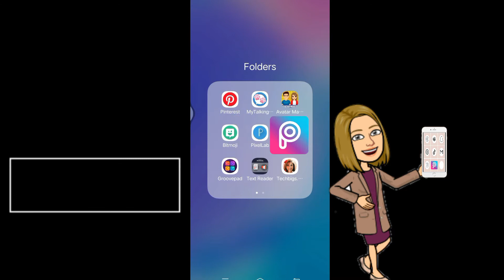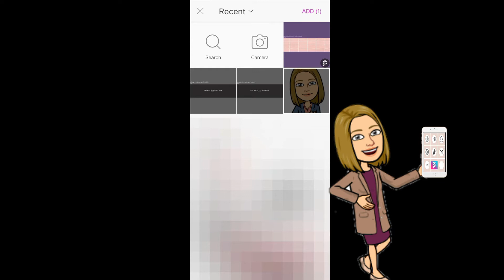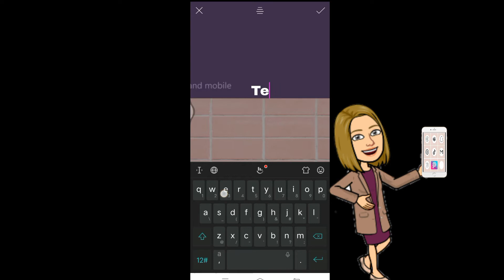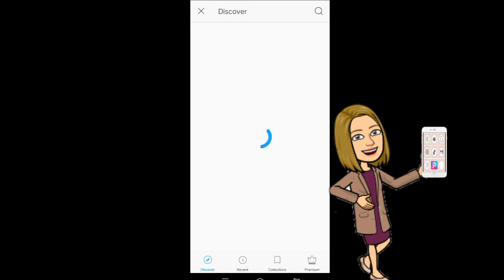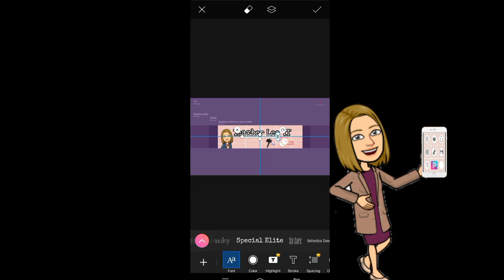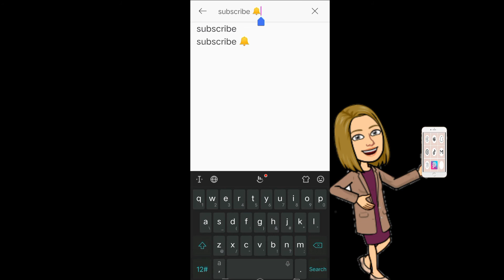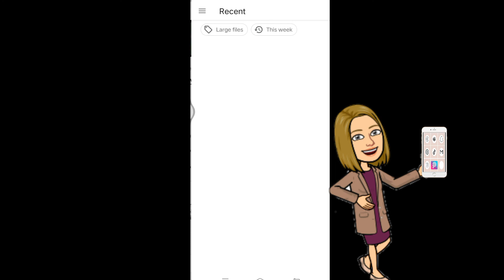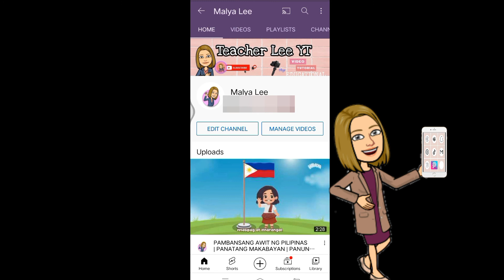HOW TO CREATE YOUTUBE CHANNEL BANNER ON ANDROID | Teacher Lee YT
This video tutorial will teach you on how to create youtube channel banner on android step by step using picsart.

Upnext video tutorial: How to create youtube thumbnail using your android phone.

Teacher Lee YT